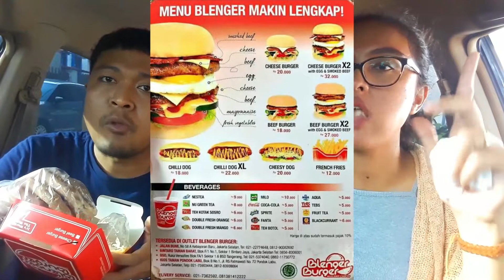Blenger Burger Wajib Coba Sebelum Harga Naik | Review Makanan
Blenger Burger
Jl. Bumi No.58 A, Gunung, Kec. Kby. Baru, Kota Jakarta Selatan, 12120

Terima Kasih